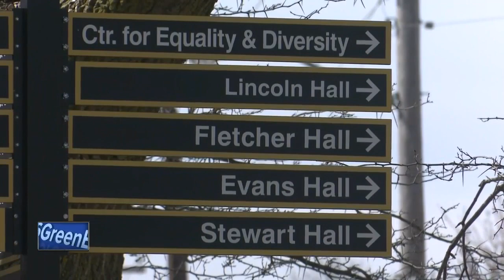Former UW-Oshkosh officials charged with misconduct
OSHKOSH, Wis. (AP) -- Prosecutors have charged two former University of Wisconsin-Oshkosh officials in connection with a financial scandal involving building projects.